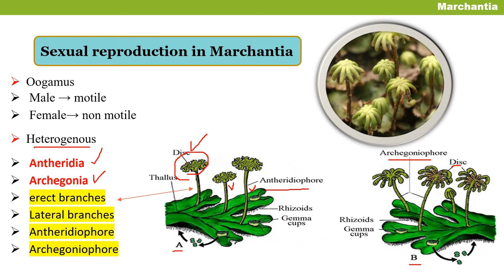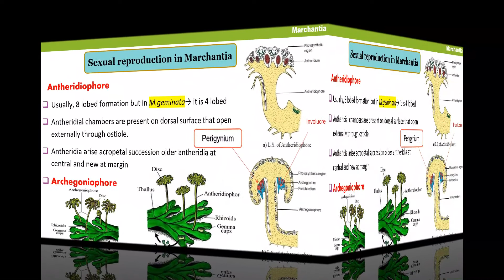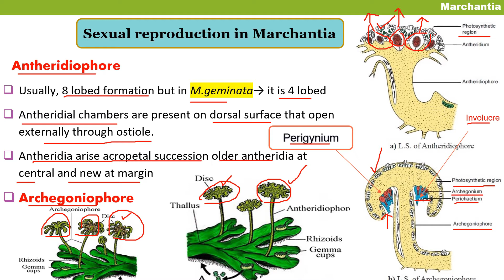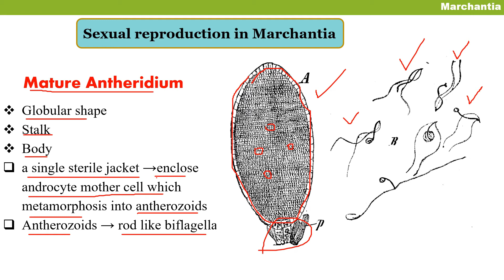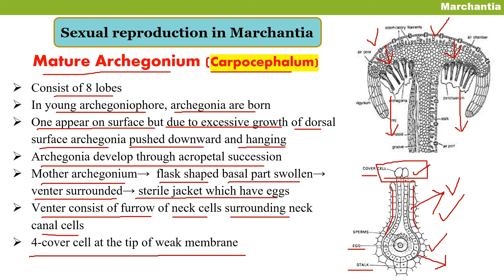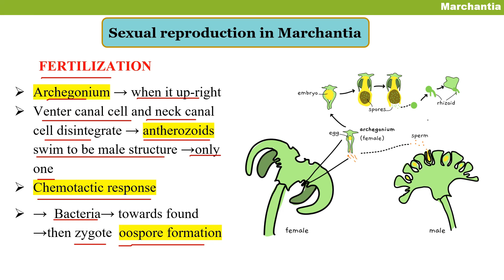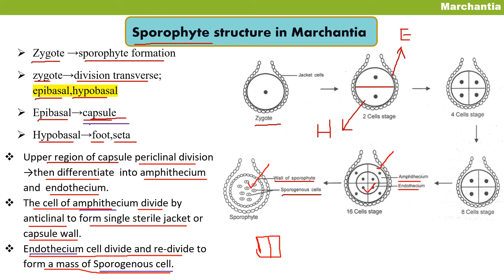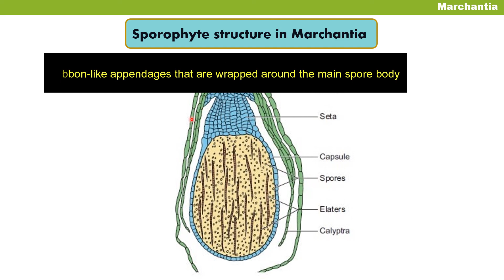Marchantia_Sexual Reproduction and Sporophyte Development By Mushtaq Saqib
Sexual Reproduction in Marchantia
n Marchantia, the production of sex organs is dependent on environmental conditions like day length, humidity, excess of nitrogenous sub­stance, etc. The sex organs are borne on special stalked receptacles called gametophores. The receptacles bearing male (antheridium) and female (archegonium) sex organs are called antheridiophore and archegoniophore or carpocephallum, respectively
Development and Structure of Antheridium
Archegoniophore or Carpocephalum
Fertilisation of Archegonium
Sporophyte
Development of the Sporophyte
Hi am Mushtaq Saqib and you are watching-Botany zoom the one and only destination for smart learning. We provide free lecture related to Biology, botany, zoology, biochemistry, pharmacology. We also upload general awareness content. you can get huge information about plants through my Facebook page with name of (Botany zoom) .
you can also contact with me through my personal Facebook id via this